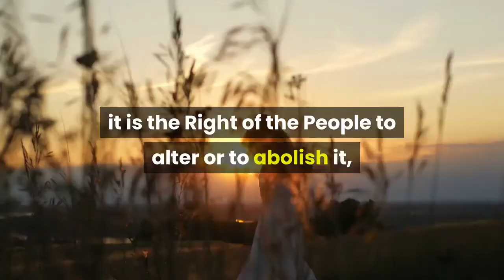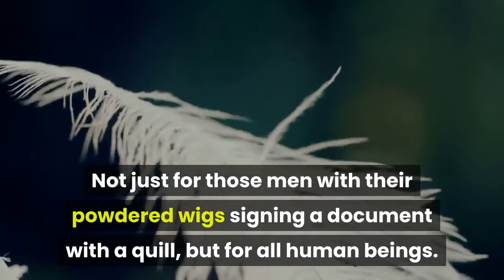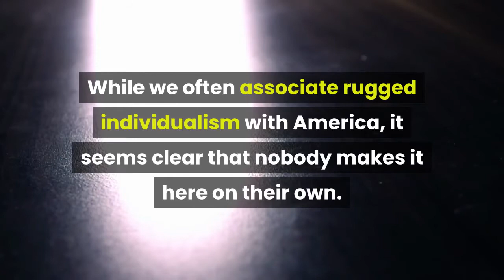Have a Happy Fourth of July!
Though this year’s celebration of the Fourth of July may be muted, we should not forget to honor the values and ideals that led to the signing of the Declaration of Independence and helped build the foundation of the United States of America.“We hold these truths to be self-evident, that all men are created equal, that they are endowed by their Creator with certain unalienable Rights, that among these are Life, Liberty and the pursuit of Happiness. — That to secure these rights, Governments are instituted among Men, deriving their just powers from the consent of the governed, — That whenever any Form of Government becomes destructive of these ends, it is the Right of the People to alter or to abolish it, and to institute new Government, laying its foundation on such principles and organizing its powers in such form, as to them shall seem most likely to effect their Safety and Happiness.”These lines from the Declaration were groundbreaking in 1776 and a potent reminder today of what we often lose sight of, that we are equal, we have rights, and the government, since it is a man-made structure, should be changed when it is not working any longer. Getting rid of a king was no small feat in those days, and it is well-known that the Revolution tore families apart, setting brother against brother, and it is understandable because most people fear change. Wouldn’t it have been easier to keep things the way they were instead of embarking on some experiment, bringing people together to fight for liberty? Did anyone even understand the concept of equality and liberty at the time when it was legal for people to own other people as property? And still, human nature is constant – after our basic needs are met, we can ponder philosophical questions, but at the end of the day, we should probably ask ourselves if we really value life, liberty and the pursuit of happiness for all? Not just for those men with their powdered wigs signing a document with a quill, but for all human beings. We are always proud whenever we hear about members of the Greek community who have achieved the American Dream, because the values of education and hard work are ingrained from a young age. How much greater would it be if everyone had the opportunity to achieve their dreams? While we often associate rugged individualism with America, it seems clear that nobody makes it here on their own. Everyone at some point was inspired by someone else, was given an opportunity, even if it was a negative experience, having a door slammed in your face with the right perspective can turn into a positive, as the expression says, “When God closes a door, He opens a window.”The strong values, faith, education, hard work, build character, so that when we find ourselves challenged by circumstances, we don’t give up, we find a way to make our dreams come true. We are lucky to live in a country that inspires so many people to want to be here and be a part of the American dream.